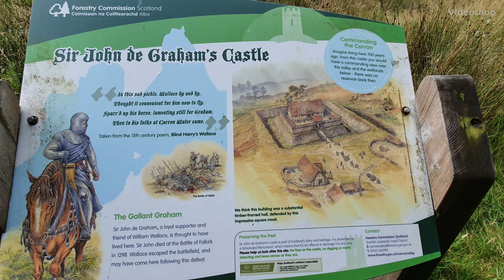Sir John de Graham’s Castle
Drone footage over remains of Sir John de Graeme’s Castle near Carron Reservoir